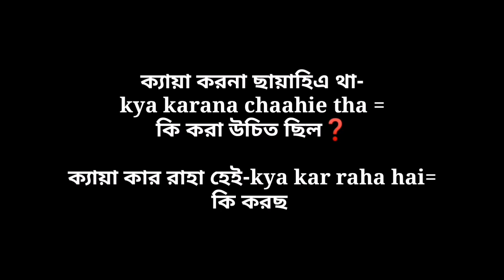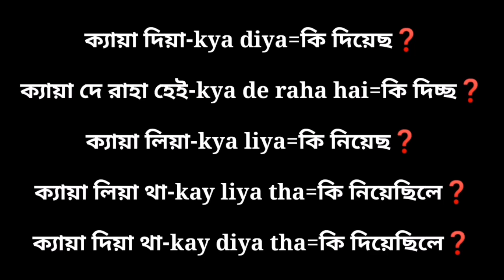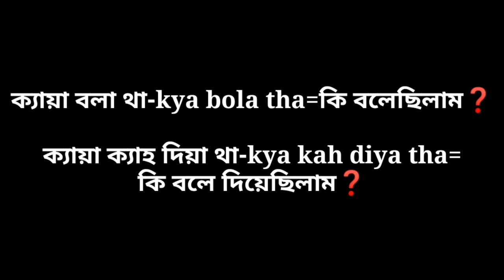learn hindi#bangla# কিভাবে সহজে হিন্দি শিখবেন,এই ভিডিওটি দেখুন,learn hindi to bangla.